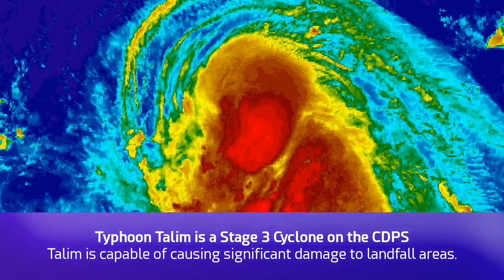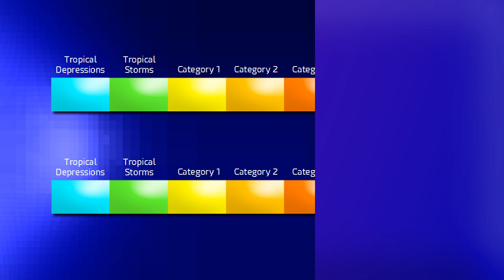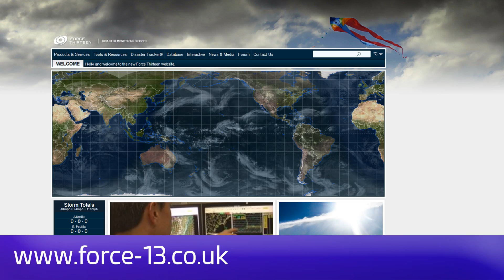Typhoon Talim - Update 2 (14:00 UTC, September 11, 2017)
Latest on Typhoon Talim which is beginning to approach the Ryukyu Islands and Taiwan as a Category 1 storm, and is likely to intensify throughout the rest of its approach.